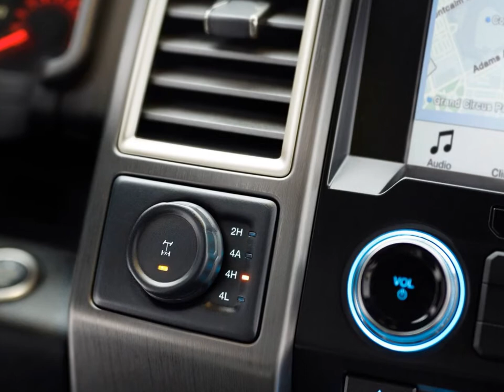America's truck leader - introduced the all-new Ford F-150 Raptor SuperCrew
Eagerly anticipated and still unmatched by any auto manufacturer, Ford - America's truck leader - introduced the all-new Ford F-150 Raptor SuperCrew, adding agility, versatility and roominess to the toughest, smartest, most capable F-150 Raptor ever.

Developed with the DNA of a Baja race truck, F-150 Raptor is unique among off-road and performance vehicles, with a purpose-built engine, chassis and suspension that enables it to travel fast over challenging desert landscapes or crawl over rocky terrain.

Ford F-150 Raptor SuperCrew with four full-size doors provides rear passengers with more legroom and comfort on the trails and more space to stow gear while exploring the American and Canadian wilderness. SuperCrew's 145-inch wheelbase is 12 inches longer than the standard Raptor SuperCab 133-inch wheelbase.

"F-150 Raptor means superior off-road capability, from rock crawling to sand running," said Dave Pericak, Ford Performance global director. "With the addition of SuperCrew, F-150 Raptor customers can leave the pavement behind - without sacrificing comfort and space."

Advanced materials - including high-strength steel and high-strength, military grade, aluminum alloy - help save up to 500 pounds versus the prior Raptor for improved off-road prowess. Combined with all-new EcoBoost engine technology, the next-generation F-150 Raptor's power-to-weight ratio has been improved, making the truck even more agile off-road.

Toughest F-150 Raptor ever

Ford F-150 Raptor (2017)
2017 Ford F-150 Raptor
The all-new Ford F-150 Raptor starts with a purpose-built fully boxed frame - the backbone of the truck - that is the strongest in the F-150 lineup, featuring more high-strength steel than the outgoing Raptor.

Ford F-150 Raptor's chiseled looks are reminiscent of Trophy Trucks - the fastest and most powerful class of off-road pickups. F-150 Raptor is 6 inches wider than standard F-150 for enhanced stability off-road.

The all-new F-150 Raptor also boasts its first-ever dual exhaust and new 17-inch wheels with next-generation BFGoodrich All-Terrain KO2 tires designed for off-road performance.

Smartest F-150 Raptor ever

Ford F-150 Raptor is powered by Ford's new, second-generation high-output 3.5-liter EcoBoost® engine that produces more power with greater efficiency than the current 6.2-liter V8, which is rated at 411 horsepower and 434 lb.-ft. of torque.

The high-output 3.5-liter EcoBoost is a Raptor-exclusive in the F-150 lineup paired with an all-new 10-speed transmission for improved efficiency.

An all-new four-wheel-drive, torque-on-demand transfer case, with advanced, easy-to-use off-road mode driver-assist technology, further improves Raptor's performance so it is easy to drive off-road across varying terrain.

Ford F-150 Raptor's new transfer case, which manages power distribution between the front and rear wheels, combines the best attributes of clutch-driven, on-demand all-wheel drive with durable, mechanical-locking four-wheel drive to send power to the wheels in slippery conditions.

Ford F-150 Raptor's pioneering off-road driving mode technology has evolved into an all-new Terrain Management System™ that enables the driver to select modes to optimize driving dynamics to environmental conditions - from snow to mud, sand and more.

Six preset modes help the truck power through different terrain and driving conditions:

Normal mode for everyday driving
Street mode for higher-performance, on-road driving
Weather mode for rain, snow or ice
Mud and sand mode for muddy and sandy trails and terrain
Baja mode for high-speed desert running and
Rock mode for low-speed rock crawling
Most capable F-150 Raptor ever

An available Torsen front differential increases off-road capability further. The system increases grip significantly for the front end of the truck and allows it to pull itself over obstacles and up steep grades - even when traction is split between the front tires.

Ford F-150 Raptor comes standard with new FOX Racing Shox with custom internal bypass technology that works to damp and stiffen suspension travel over rough terrain, helping prevent the truck from bottoming out.

Front and rear shock canisters have grown from 2.5 inches to 3 inches in diameter for improved performance. They feature more suspension travel than the current Raptor's 11.2 inches at the front and 12 inches at the rear.